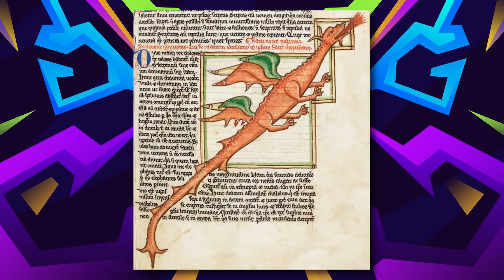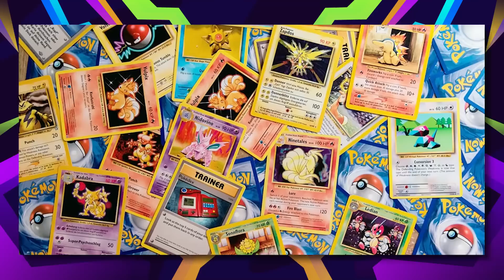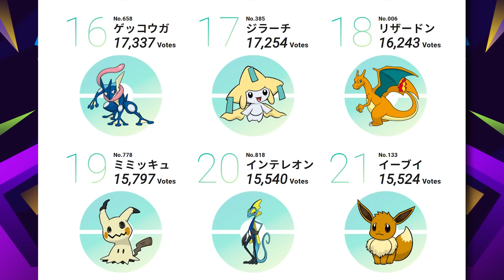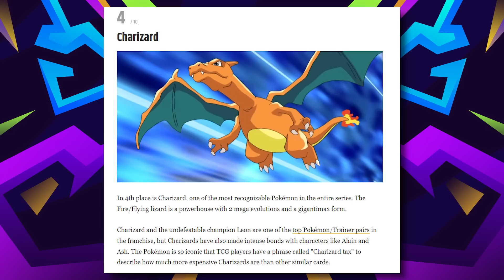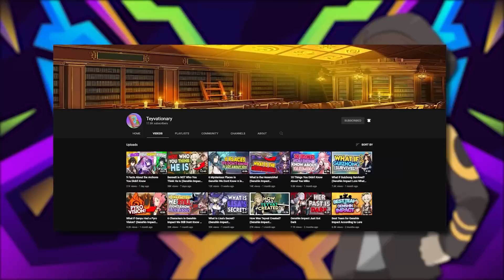Why Is Charizard So Popular?!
So it's no secret that Charizard is one of the most popular Pokemon of all time...but why though? Today, I go over the history of Charizard to pinpoint exactly why it's so beloved!